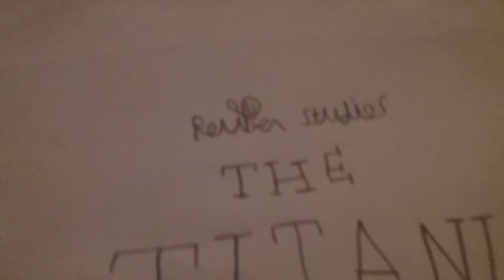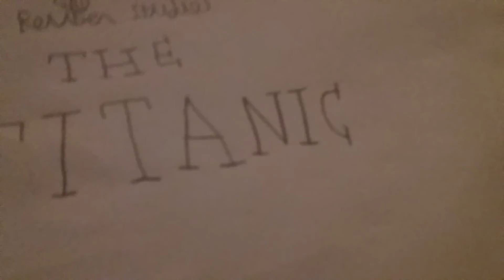Reuben studios Internationel: THE TITANIC Offical Advert